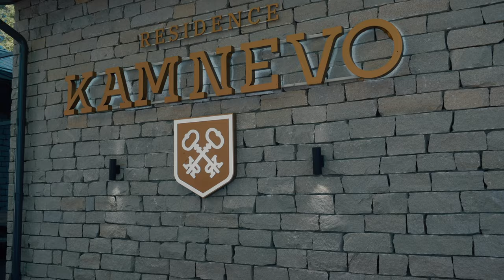Wedding Highlights Denis and Irina | GH5S | Panasonic 12-35mm II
Main Camera*: Panasonic GH5S
V-LOG / GHAlexa v3
GIMBAL* RONIN SC
Main Lens*: Panasonic 12-35mm II